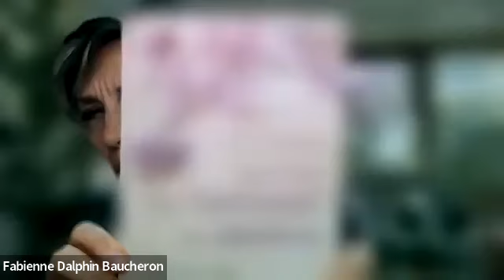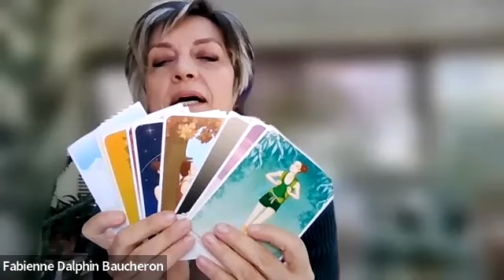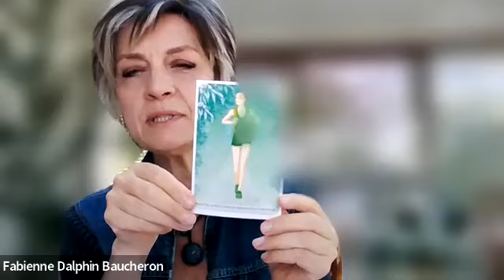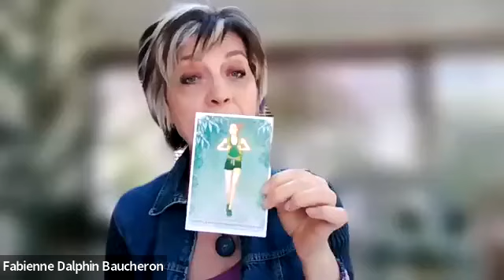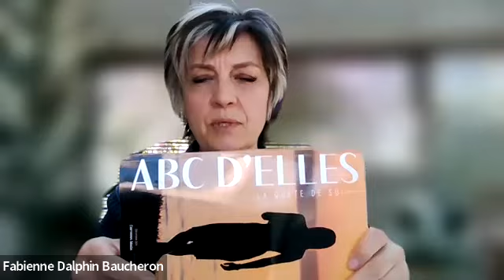Fabienne Dalphin Baucheron présente ses ouvrages à Spiritualivre-toi!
Coach de vie, psycho-énergéticienne et conférencière depuis plus de vingt ans, le parcours de Fabienne Dalphin Baucheron l'a poussée à créer une technique particulière qui lui permet de trouver les clés de l'évolution de chacun(e) en associant quatre outils, jusqu'à présent jamais conjugués ensemble : le coaching en image, les Fleurs de Bach, l'olfactothérapie (science des odeurs) et la lithothérapie (les minéraux).

Aujourd'hui, Fabienne accompagne individuellement et collectivement de nombreuses femmes à se connecter à leur puissance féminine :
elle organise des Cercles de Femmes, des ateliers sur les messages des couleurs et sur les pierres, ainsi que des séminaires sur les chakras et la féminité.

Elle est également l'auteure de trois ouvrages, "Les 3 clés pour harmoniser vos émotions" Dangles, "Jouez avec l'énergie des couleurs" G.Trédaniel, "ABCD'Elles La quête de soi" Ed. Maïa.